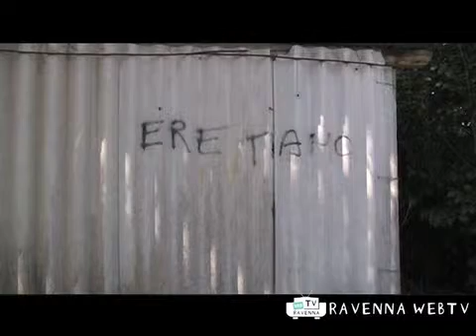Eternit dietro al distretto sanitario - Cronaca 15/3/12 ore 12